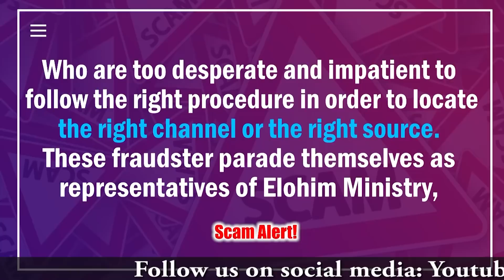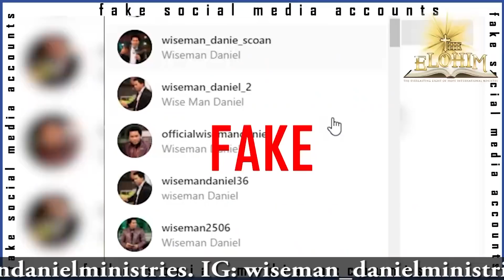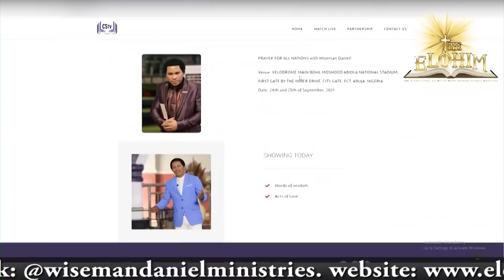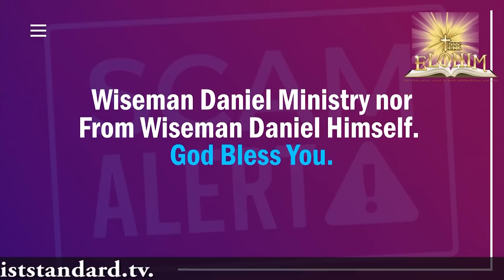Listen To Wiseman Daniel's Message To The Body Of Christ